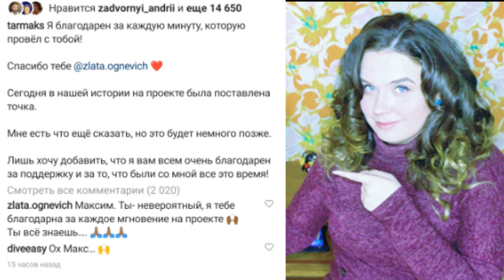Холостячка хочет вернуть Максима. Холостячка 2 сезон. Жизнь после проекта.